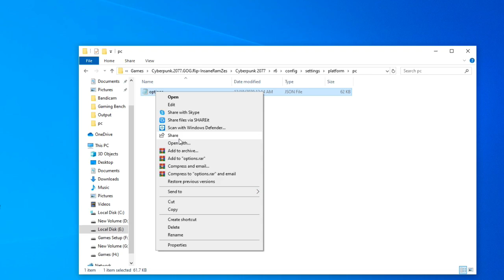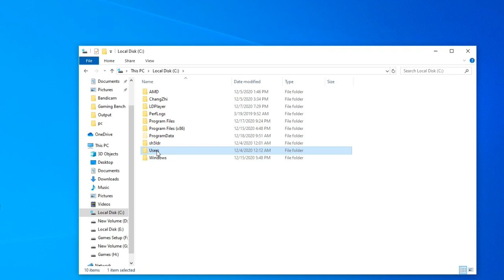Cyberpunk 2077 | GT 710 1gb OC | 40% - 30% - 20% Scale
40% - 30% - 20% Scale | Cyberpunk 2077 | GT 710 1gb OC
________________/More GT 710 Gaming_______________
Ram : 16gb 1600mhz
GPU : R7 260x 2gb ddr5 / R7 240 2gb OC ddr3 / GT 710 1gb ddr3 / GT 1030 2gb gddr5
Recorder : Msi Afterburner
0:00 Intro & Settings
0:15 40% Scale
1:25 30% Scale
3:02 20% Scale
5:07 Apply 20% Scale Option